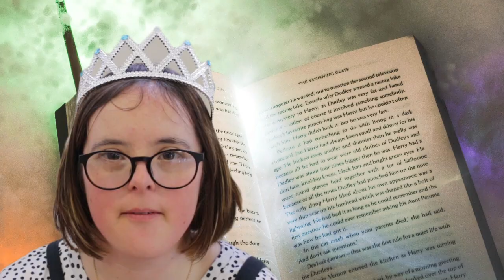World Book Day Poem - CDCS - Creative Day Care Services Digital - 22/03/23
This video is apart of the Creative Day Care Services Digital Programme

In this video, we share a poem, read out by our members during World Book Day on 2nd March 2023.

You can find more over on our facebook page.